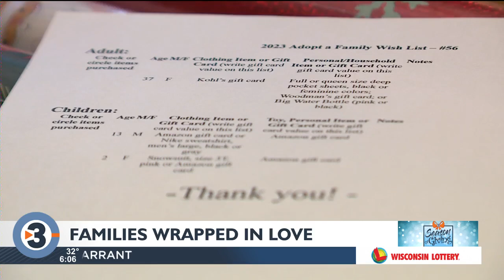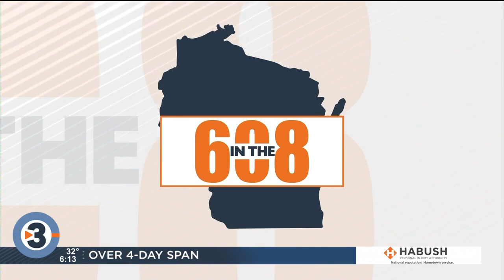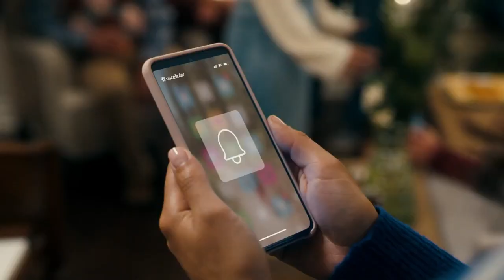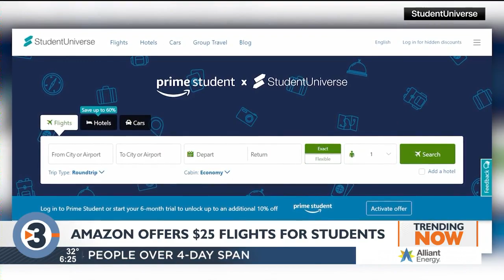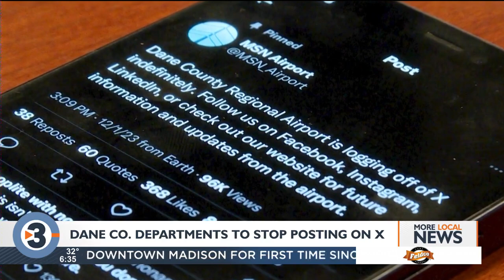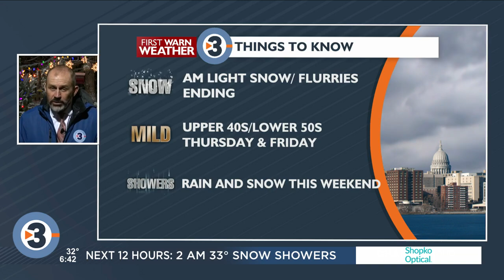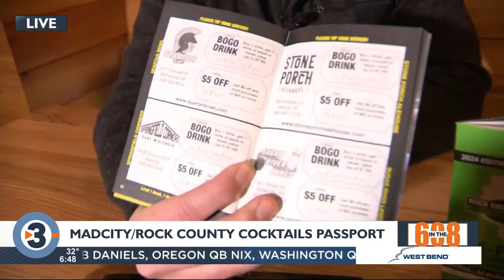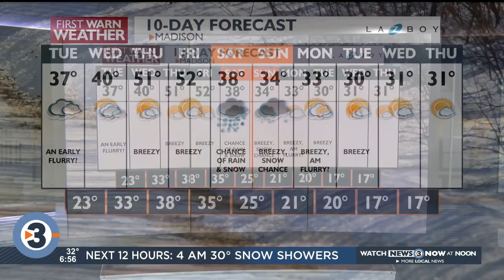News 3 Now This Morning: December 5, 2023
Get your Tuesday, December 5, 2023, morning news update from WISC-TV News 3 Now and Channel3000.com in Madison, Wisconsin.